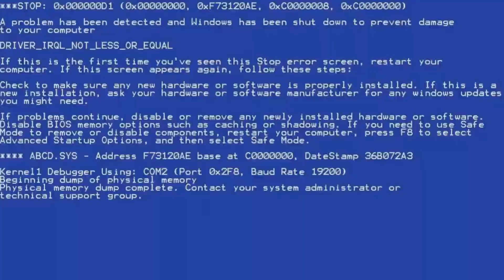dance with mccree.mp3